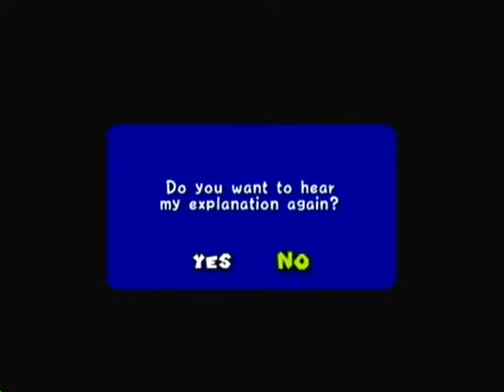Let's Play Super Mario Sunshine Part 1 - The Intro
We watch uber cutscenes and get out first Shine!

Me, Kage and Tyger play Super Mario Sunshine!
Kage plays the game.
GRR explains crap/100 coin shines.
Tyger: RETARD/Blue Coins.